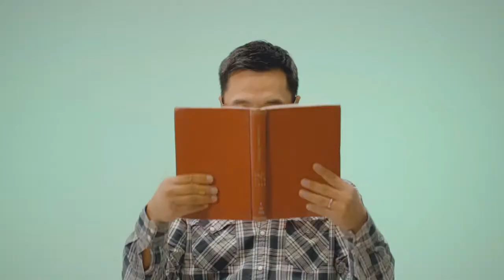Yeye coffee new reclam